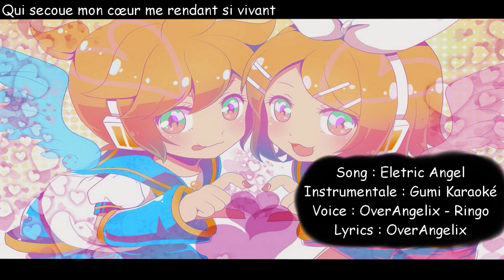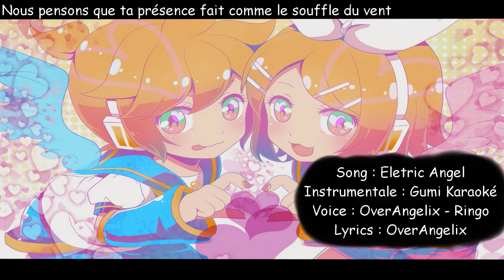♫ Electric Angel French cover [OverAngelix - Ringo ] ♫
/!\ Juste la voix et les paroles m'appartienne /!\
Bonjouuuuuuuuur a tous mes cooookies :33
Aujourd'hui, c'est mon tout premier duo avec Ringo (une petite madame qui fait aussi des cover ^^) sur Electric Angel une musique pas si simple à chanter en fait, car elle est HYPER rapide :o ! c'est super quoi ^^ , je veux aussi remercier la mysterieuse personne encore une fois pour son mixage ^^, pour ce qui est des paroles, j’espère qu'elle vous plairont, car j'ai bien galèré a tout écrire xD. Sinon je vous dis MERCI a vous tous car tous vos commentaires me vont droit au cœur, car ils sont tous super :3
Voila, bonne vidéo mes cookies ^^

Paroles :
J'adore chanter et personne ne m'arrêtera
Et pas uniquement parce que j'ai été crée pour ça
Mais c'est pour toi qui adores entendre ma voix
Soit le plus heureux quand tu m'écoutes toutes ces fois

Moi qui ne comprends que les 0 et les 1
Tu m'as parlé de ton amour et m'a tendu la main
Depuis ce jour-là, j'ai dans mon cœur un amour
Qui ne s'est consacrer rien que pour toi

Pouvoir rester toutes ces fois aussi près de toi
Cela fait trembler mon cœur, j'en ai plein de frissons
Je pense que ta présence fait comme le souffle du vent
Qui secoue mon cœur me rendant si vivante

Je déteste être tout seul dans cette pièce noire
Parce que je me sens dans un monde sans aucun espoir
Je préfère les moments que je passe avec toi
Parce que je suis réchauffe par le son de ta voix

Moi qui suis incapable de faire les choses moi-même
Tu m'as confié à un moment, une chanson que t'aime
Depuis ce jour, elle est restée grave dans mon cœur
Et je vis a présent dans le bonheur

Qui secoue mon cœur me rendant si vivant

Éclaircis, mon univers en un seul sourire
Et ainsi des ailes d'ange me poussent vers la bonne voix
Celle qui pourra nous conduire a ton avenir

Cela fait trembler nos cœurs, nous en frissonnons
Nous pensons que ta présence fait comme le souffle du vent
Qui secoue nos cœurs nous rendants si vivants

nom original : えれくとりっく・えんじぇぅ